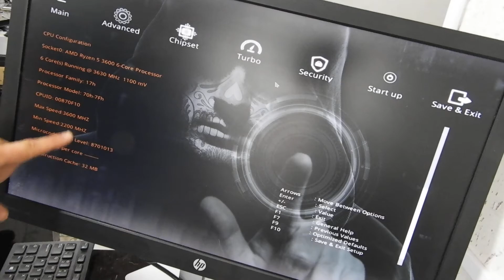Funcionando Ryzen 5 3600 + RX 5500 4GB DDR6 - Dica - GALAX A320M - AM4